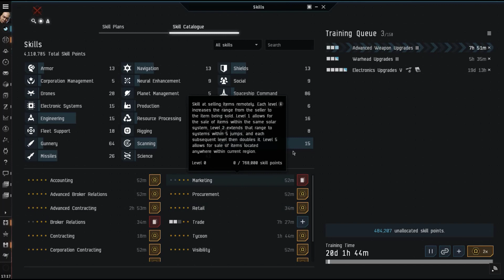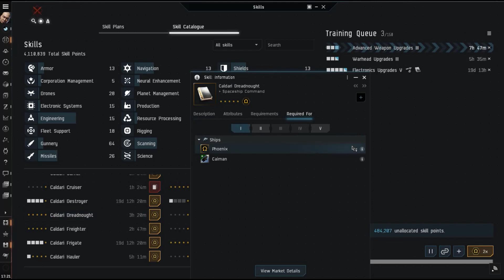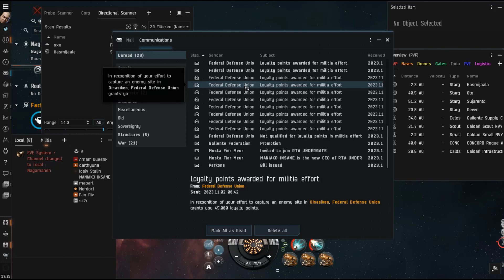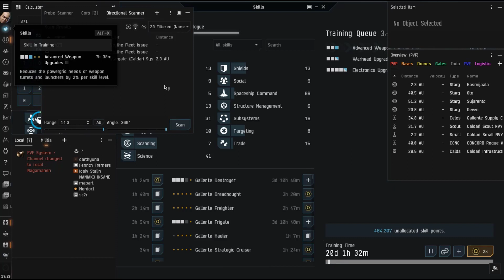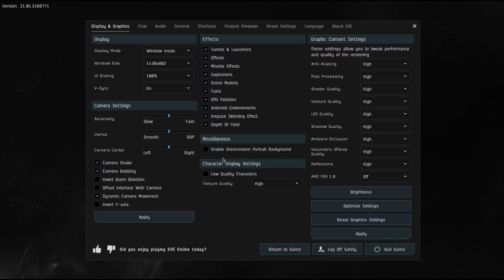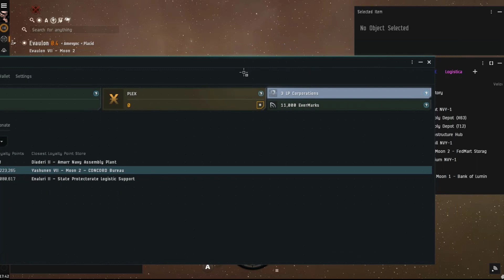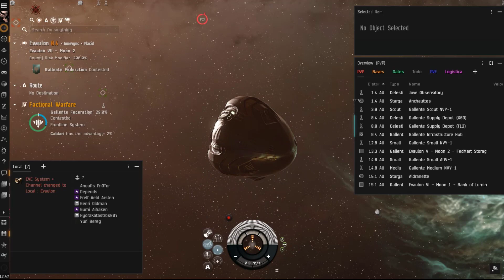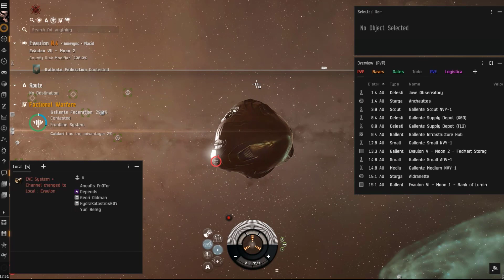EVE ONLINE- HACERTE BILLONARIO - FACTIONAL WARFARE- GUERRA DE FACCIONES🤑🤑 Generar billones 🤑🤑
Nombre de las Corporaciones :
Evil Legion FW : Corporacion de Factional Warfare
Evil Legion Armada : Corporacion de contenido PVE
Evil Legion Gankers Bar: Corporacion de PVP

Notas del parche Factional Warfare